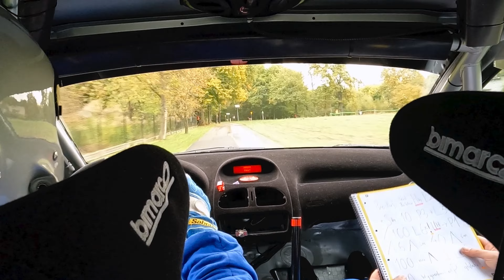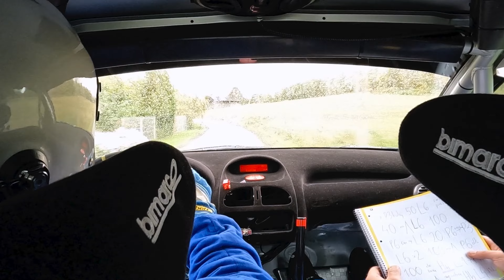Rajd Śląska 2024 - Ł.Weszke/W.Grzybek - OS-2 - Marklowice Górne I - 206 RC gr.N -OPEN3 - Onboard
Onboard załogi nr. 235 w składzie Łukasz Weszke/Wojciech Grzybek z 2 odcinka (Marklowice Górne 1) Rajdu Śląska 2024 dla załóg RMP.
Peugeot 206 RC gr.N OPEN3.
Szczególne podziękowania dla Rajgum Goleszów i Rally Project za wspaniały serwis :)